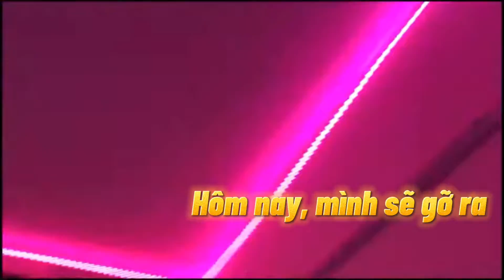NTK VLOG#2: THỬ LẮP LED RGB VÔ GUITAR VÀ CÁI KẾT ~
✖ Any copying or re-uploading may result in your account being permanently locked.
🚫 If any producer or label has an issue with any of the uploads please get in contact  and it will be deleted immediately (this includes artists of the images used). Thank You!